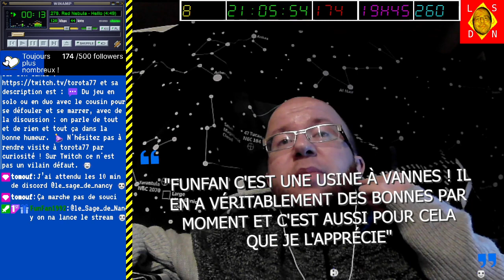[19-02-2023] Minecraft (part 2) [LSDN]